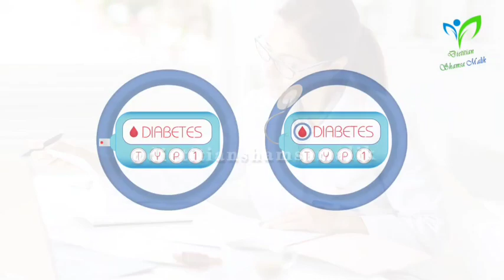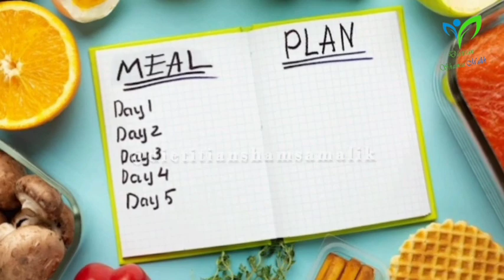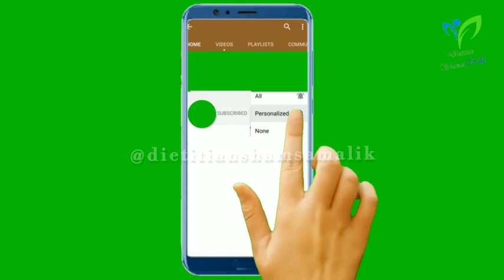10 Best Foods For Diabetics in Urdu | Best Food for Diabetic person | Dietitian Shamsa Malik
10 Best Foods For Diabetics in Urdu | Best Food for Diabetic person | Dietitian Shamsa Malik

diabetes treatment with vegetables in Urdu Hindi
Diet plan for sugar patients in Urdu Hindi
Diet chart for sugar patients in URDU
Diabetes diet plan
Sugar Ke Mareez ko Kya khana chahiye
Best Fruits For Diabetes Urdu | Hindi | Sugar ky Mareez Ky Liye Diet Plan | Best Fruits Diabetes
The Best & Worst Fruits For Diabetics from SugarMD!
 7 Best Diabetic Friendly Fruits You Should Eat
Top 5 Fruits Every Diabetic Can Eat (Don't Spike Blood Sugar)
7 Fruits Diabetics Should Avoid             7 Best Fruits For Diabetics You Should know
7 Best Foods to Control Diabetes & Lower Blood Sugar
7 Best Foods For Diabetes Control
best foods for diabetics to eat
foods for diabetics type 2